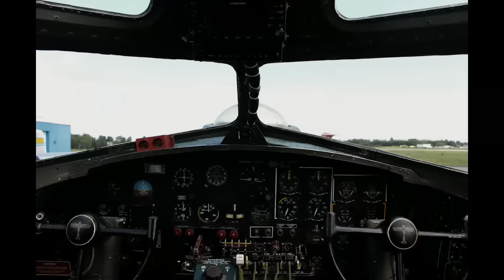WWII B17 Bomber Thunder Bay Ontario Take off & Landing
This is an old restored B17 Bomber called Sentimental Journey, that landed at the Airport in Thunder Bay Ontario and was on display for tours and later for rides. Although I didn't ride it, I did tour it and take some photos and video of it!  It was pretty cool! Hope you enjoy it!